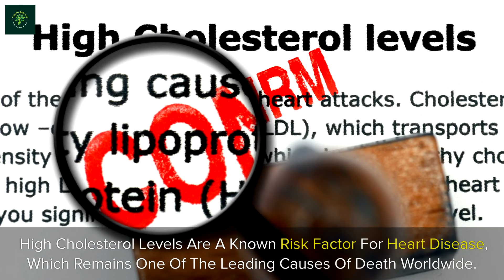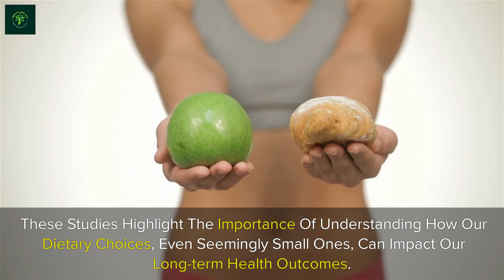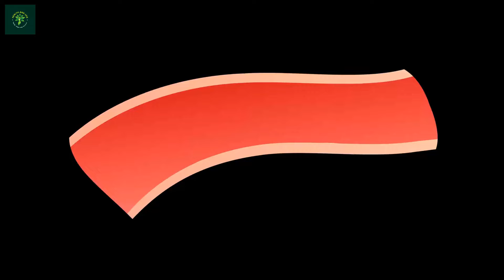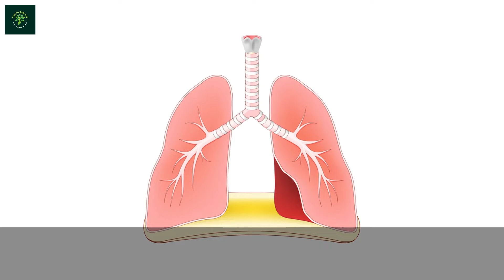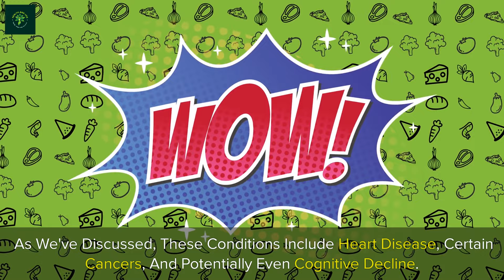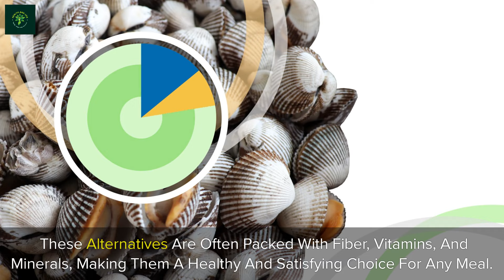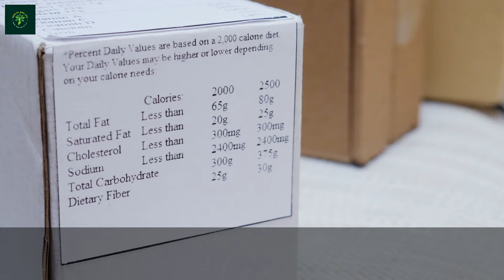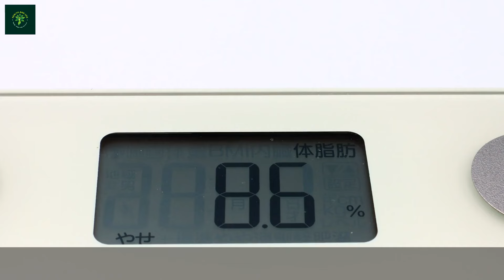ALERT : Never Eat Eggs With These Foods ! dietary guidelines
ALERT : Never Eat Eggs With These Foods !
Eggs are a versatile ingredient enjoyed in many cuisines and dishes, from breakfast staples to gourmet meals. However, certain foods do not pair well with eggs due to their distinct flavors, textures, or traditional culinary practices. Here's a comprehensive look at these foods:

1. **Certain Fruits:**
   - **Citrus Fruits:** The acidity of citrus fruits like oranges, lemons, and grapefruits can curdle eggs and clash with their flavor. This makes them unsuitable for dishes where eggs are a primary ingredient.
   - **Bananas:** The soft, sweet nature of bananas does not complement the savory taste of eggs.
   - **Watermelon:** The watery and refreshing taste of watermelon does not mix well with the richness of eggs.
   - **Pineapple:** Its tangy sweetness and juiciness do not pair well with the texture and taste of eggs.

2. **Sweet Desserts:**
   - **Cakes:** The flavor and texture of cakes, especially those that are sweet and rich, do not pair well with eggs unless the eggs are used as an ingredient in the cake itself.
   - **Ice Cream:** The cold, sweet, and creamy nature of ice cream is at odds with the texture and flavor of cooked eggs.
   - **Cookies:** Sweet cookies, such as chocolate chip or sugar cookies, do not complement the savory taste of eggs.
   - **Pastries:** Sweet pastries like danishes, éclairs, and croissants (unless the croissant is part of a savory dish) are typically enjoyed without eggs on the side.
   - **Candy:** The sweetness of candy, including chocolates, gummies, and caramels, does not pair well with eggs.

3. **Certain Beverages:**
   - **Coffee (Flavored):** While plain coffee can be enjoyed with eggs, flavored coffees, such as those with syrups or whipped cream, do not typically complement egg dishes.
   - **Juices:** Sweet fruit juices, especially those from citrus or other highly acidic fruits, do not pair well with eggs.
   - **Smoothies:** Fruit smoothies, which are often sweet and cold, do not complement the flavor of eggs.
   - **Milk (Flavored):** Flavored milks, such as chocolate or strawberry milk, do not pair well with eggs.

   - **Hot Peppers:** Extremely spicy foods, like those with hot peppers or high levels of capsaicin, can overpower the flavor of eggs and may not be an enjoyable combination for everyone.
   - **Spicy Curries:** Certain spicy curries may clash with the more delicate flavor of eggs unless the eggs are specifically included in the curry dish.

5. **Certain Dairy Products:**
   - **Ice Cream:** As mentioned earlier, the cold and sweet nature of ice cream does not mix well with eggs.
   - **Sweetened Yogurt:** Flavored yogurts, particularly those that are sweetened, do not pair well with the taste of eggs.

6. **Certain Breakfast Items:**
   - **Sweet Pancakes and Waffles:** While savory versions can include eggs, sweet pancakes and waffles, especially those with syrup, whipped cream, or fruit toppings, do not traditionally pair with eggs.
   - **Cereal:** Sweet or flavored cereals, as well as those eaten with milk, do not typically complement the taste of eggs.

7. **Certain Types of Bread:**
   - **Sweet Breads:** Sweet bread varieties like banana bread, zucchini bread (sweetened versions), and other dessert breads are not traditionally paired with eggs.
   - **Muffins (Sweet):** Sweet muffins, such as blueberry or chocolate chip muffins, are not typically served with eggs on the side.

8. **Certain Sauces:**
   - **Chocolate Sauce:** The rich, sweet flavor of chocolate sauce does not complement the taste of eggs.
   - **Caramel Sauce:** Similar to chocolate sauce, caramel sauce's sweetness is not a good match for eggs.

9. **Certain Vegetables:**
   - **Raw Vegetables:** While cooked vegetables can often be paired with eggs in dishes like omelets or frittatas, raw vegetables are not typically served alongside eggs. Examples include:
     - **Lettuce:** Often served in salads, lettuce does not pair well with eggs.
     - **Cucumber:** The refreshing and watery taste of cucumber does not complement the texture of eggs.
     - **Carrots:** The crunchy texture and sweet taste of raw carrots do not pair well with eggs.

In various culinary traditions, certain food pairings are avoided based on cultural norms and taste preferences. Eggs, being a staple in many diets, are typically enjoyed in ways that highlight their flavor and texture.